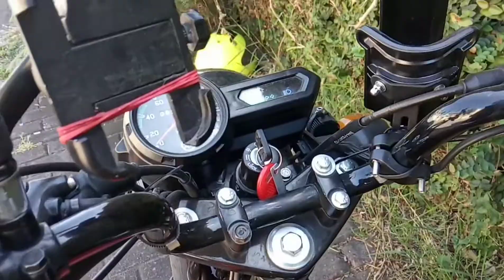Yamaha YTX 125 update and Upgrade.